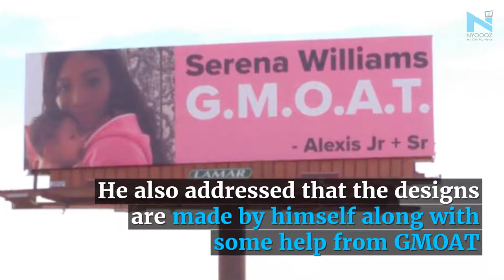Serena Williams’s Husband Welcomes Her In The Sweetest Way Possible | NYOOOZ TV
Alexis Ohanian came up with the most creative way to welcome her beloved wife Serena
He put up four billboards outside Palms Springs, California to welcome her back to the court
The billboards are full of praise to the tennis champ
It also featured their daughter's adorable photos
Alexis said on his Instagram account that he wanted to welcome her back to tennis
He also addressed that the designs are made by himself along with some help from GMOAT